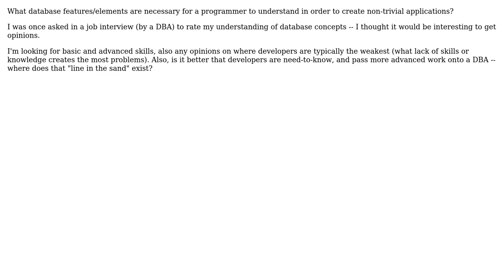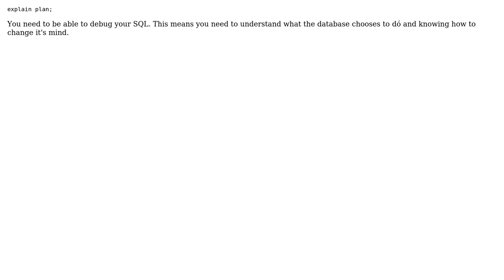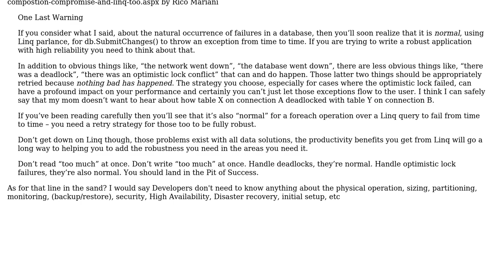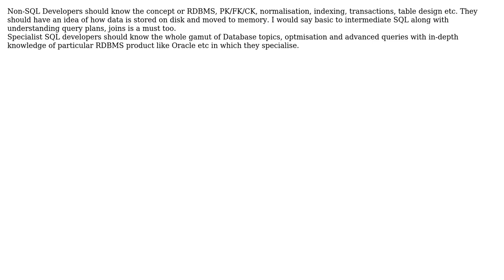What list of database features/elements are necessary for a programmer to understand?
Software Engineering: What list of database features/elements are necessary for a programmer to understand?

With thanks & praise to God, and with thanks to the many people who have made this project possible! | Content (except music & images) licensed under CC BY-SA | Music | Images & others | With thanks to user Watson user softveda user Murph user Manoj R user Conrad Frix user chrisaycock and the Stack Exchange Network Trademarks are property of their respective owners. You are responsible for your own actions.